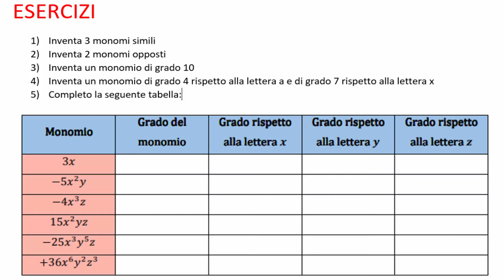MONOMI: BREVE INTRODUZIONE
Vuoi approfondire questo argomento? Ti consiglio la Playlist "MONOMI"